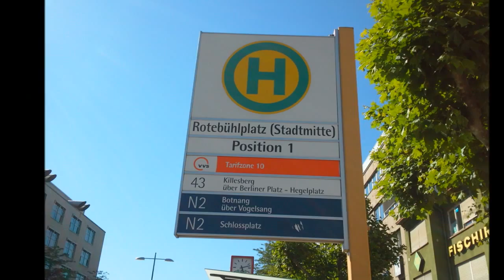Bildimpressionen Stuttgart Rotebühlplatz (Stadtmitte) Bushaltestelle